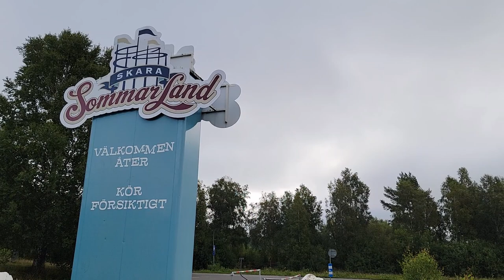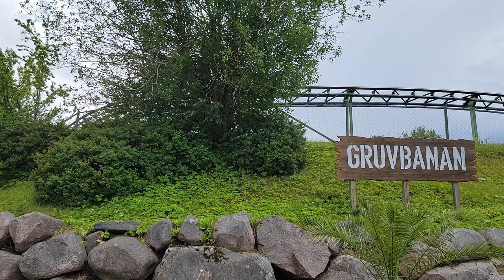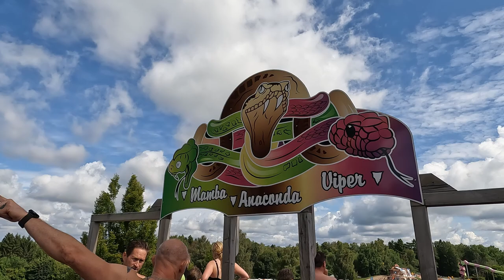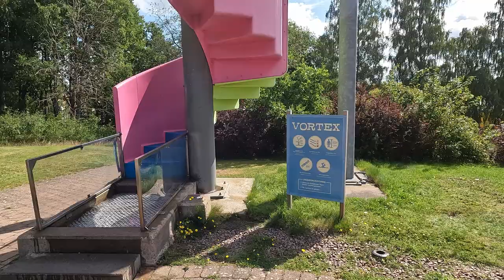Skara Sommarland Off-Ride Footage, Swedish Amusement & Water Park | Non-Copyright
Skara Sommarland is an amusement and water park in Sweden.  Owned by Parks & Resorts Scandinavia, this park has the region's top water park.  The park has a large water slide lineup, several of which go down the hillside.  And the amusement side features 3 roller coasters, including the world's only S&S free fly in Tranan.

0:00- Parking Lot
0:10- Ticket Booth
0:14- Park Entrance
0:20- Sommartaget (Train)
0:48- Tranan (S&S Free Fly)
3:41- Snake (Funtime Chaos Pendle)
3:53- Formula Indycart (Formula K Go Karts)
4:31- Imola 2000 (Formula K Go Karts)
4:51- Spinner (Maurer Spinning Coaster)
6:46- Fountain
6:56- Food Stands
7:16- Midway
7:48- Convoy (Zamperla Car Ride)
8:05- Airboat (Huss Troika)
8:21- Fyren (Moser Kiddie Drop Tower)
8:42- Tekopparna (Zamperla Tea Cups)
9:02- Newton (Bear Log Flume)
9:21- Skepp O’hoj (Zierer Rockin’ Tug)
9:43- Slanggungan (Zamperla Wave Swinger)
9:56- Radiobilarna (Preston & Barbieri Bumper Cars)
10:23- Miniradiobilarna (Kiddie Bumper Cars)
10:33- Vikingen (Zierer Swinging Ship)
10:43- Gruvbanan (Mack Powered Coaster)
10:55- Lagoon
11:06- Suspension Bridge
11:16- Trampbilsstaden (Kiddie Tractors)
11:26- Kottekarusellerna (Kiddie Roundabout)
11:30- Playgrounds
12:01- Back Area
12:24- Trampolines
12:33- Vattenskidsjon (Jet Skiing)
12:43- Badrings Bumpers (Bumper Cars)
12:54- Water Park Entrance
13:04- Water Park Overview
13:20- Splashing Hill (Wet/Dry Water Slide)
13:31- Cobra (ProSlide TornadoWave)
13:53- Racer (ProSlide Mat Racing Slide)
14:29- Top Area
14:39- Waka Waka (ProSlide Flying Saucer Slide)
15:04- River Run (Tube Slide)
16:42- Snakepit (ProSlide Body Slides)
17:16- Big Drop (ProSlide Trapdoor Slide)
17:47- Vagpoolen (Wave Pool)
17:58- Forsfarden (Kiddie Tube Slide)
18:25- Cliff Jump & Zipline
18:44- Vortex (Body Bowl Slide)
19:12- Lagunen (Kiddie Area)
19:21- Pirate Island (Water Fortress)
19:25- Splash Pad
19:34- Lockers + Storage
19:52- Bus